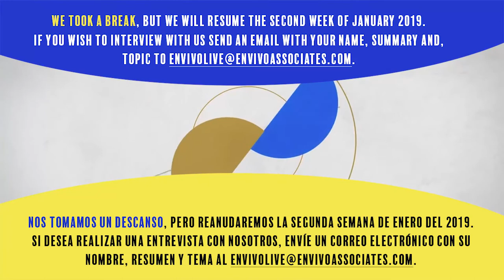EnVivoLIVE — We will be back / Ya regresaremos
Nos tomamos un descanso, pero reanudaremos la segunda semana de enero del 2019. Si desea realizar una entrevista con nosotros, envíe un correo electrónico con su nombre, resumen y tema por correo electrónico. Sandra Graves espera poder hablar contigo.

We took a break but we will resume the second week of January 2019. If you wish to interview with us send an email with your name, summary and, topic via email. Sandra Graves looks forward to speaking with you.